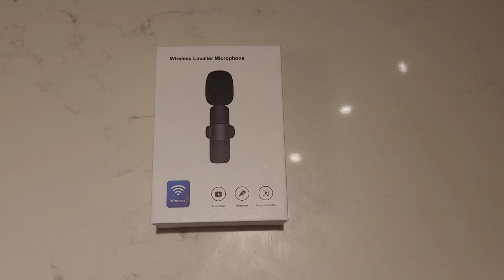BIG Changes Ahead! HUGE Announcement About Our Plans for 2023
Join us as we unveil our travel plans for 2023, including a life-changing announcement for what we plan to do. We're planning on quitting our jobs and traveling around the world for at least one year. We will definitely be budget travelers, backpacking around the worlds, and vlogging our travel adventures so you can all come along on the journey with us.

0:00 A Holiday Message from Nick & Rachel Recommend
0:43 A Quick Apology
1:19 Some New Toys
2:27 2023 Plans: Toronto Spots
2:55 2023 Plans: Our Big Announcement
5:49 2023 Plans: The Next Steps
7:30 2023 Plans: Budgeting
7:48 2023 Plans: The Hitlist
9:10 2023 Plans: How Will We Afford It?
9:55 Got Suggestions? Let Us Know!
10:42 Final Thoughts & Sign Off
11:18 Deleted Scenes feat. Dante the Cat

Special mention to Etobicoke Humane Society for their amazing foster program that has allowed us to take care of Dante for an all-too-brief period